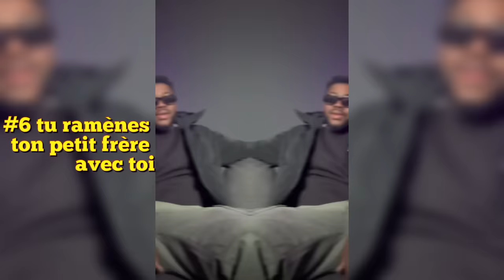LES MEILLEURS TIKTOK WAYNE STV VS MAURICE part13 (COMPILATION) (BEST OF FUNNY COMEDY)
Salut les amis, retrouvez dans cette vidéo les meilleures compilations de WAYNE vs MAURICE partie 13.

LIENS MATÉRIEL SETUP:

ECRAN PC
TAPIS BUREAU
CARTE SON
TREPIER MICRO
TOUR PC
BARRE LED
BANDEAU LED
RING LIGHT GRANDE
RING LIGHT PETITE
TREPIER CAMÉRA
SAC À DOS CAMÉRA
MAC BOOK
IPHONE 15 PRO MAX
MICRO CRAVATE
STABILISATEUR / MANCHE
CARRE LUMINEUX
BATTERIE EXTERNE
MEUBLE CUBES
FAUSSES PLANTES
WEB CAM
CLE DE STREAMING
PROJECTEUR GALAXY